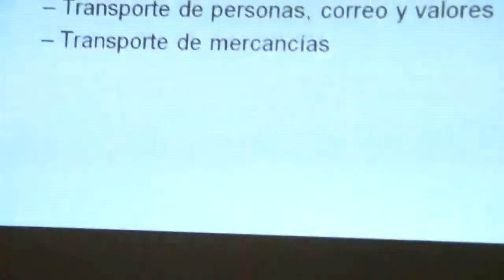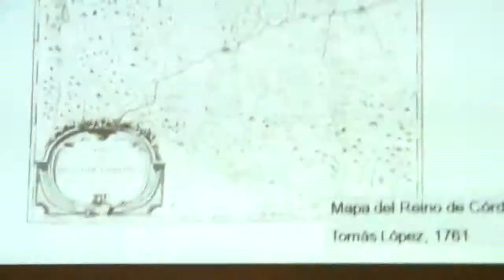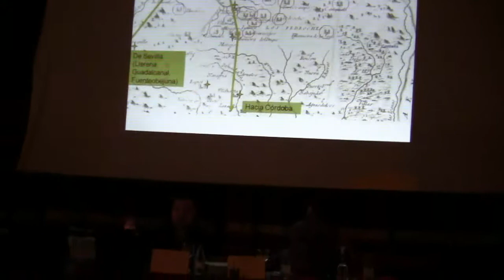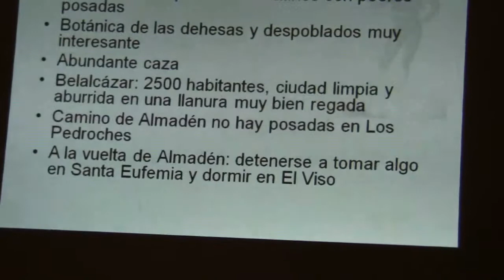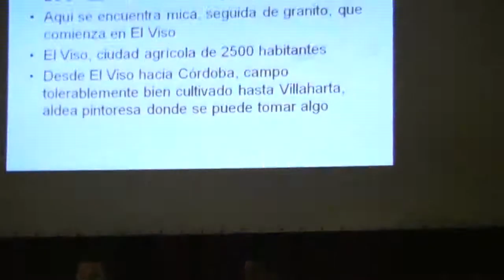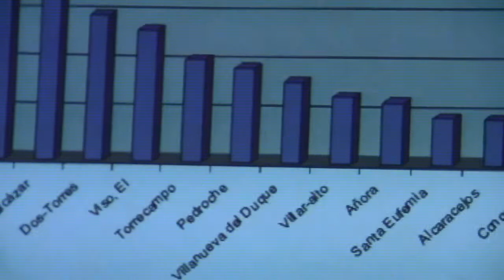Viajeros Románticos en los Pedroches (VII). Dos Torres(Córdoba)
7 de agosto, segundo día de las XI JORNADAS DE HISTORIA Y DESARROLLO LOCAL.  En primer lugar la nuestra de Nuestro Tesoro del Archivo Municipal de Dos Torres, presentado por Agustín Galán. Y después la Conferencia: " La economía andaluza vista por los viajeros románticos del siglo XIX: una aproximación al Valle de los Pedroches" Impartida por Fernando Lara, Profesor de Economía Aplicada de la Faculta de Ciencias del Trabajo de la Universidad de Córdoba... Estas Jornadas están financiadas por UNIR, Universidad Internacional de la RiojaDía